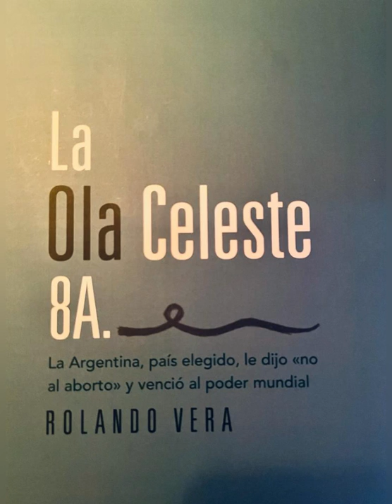Los ÚLTIMOS TIEMPOS”HABLANDO de TODO con PEPE y GISELA”Programa 10.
Hermanos en este programa tramos el comportamiento de las personas en los últimos tiempos y el peligro de tantas almas en peligro de condenarse.
Oremos sin cesar unos por otros. Dios luu ok s bendiga.